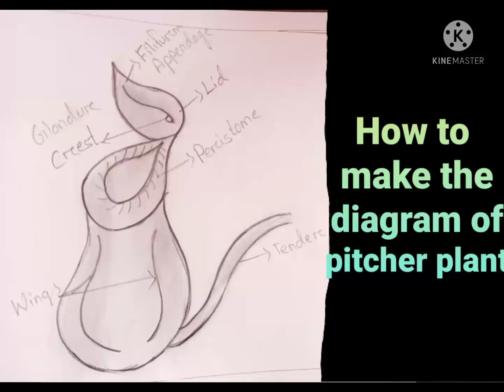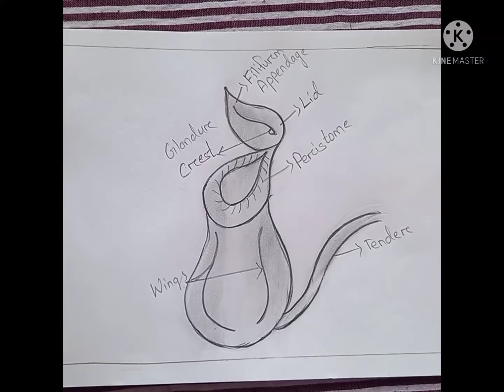how to make the diagram of pitcher plant | easy drawing | just watch